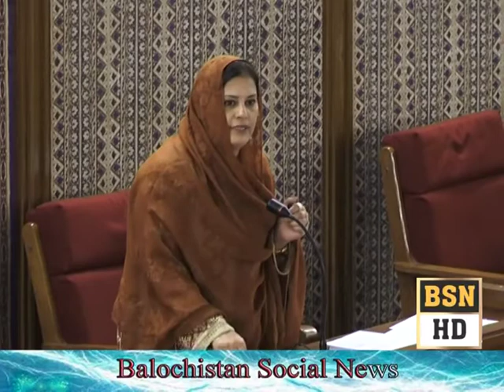Quetta Balochistan Provincial Assembly section part 1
Balochistan awami party Minister
Noor​ Muhammad Dummarr Minster BAP
Khalil​ George MPA
Minster​ Education Sardar Yar Muhammad Rind PTI​
Speech at Balochistan Assembly